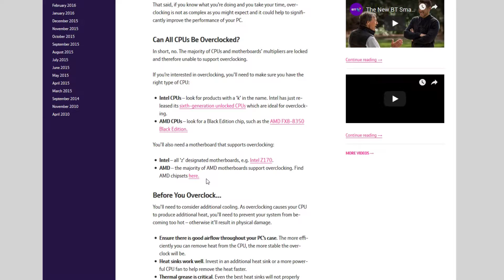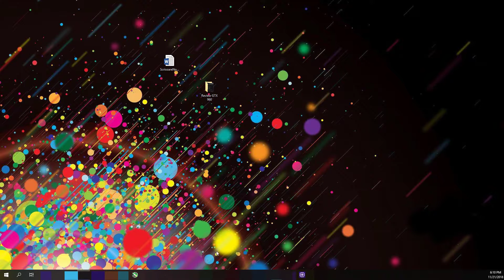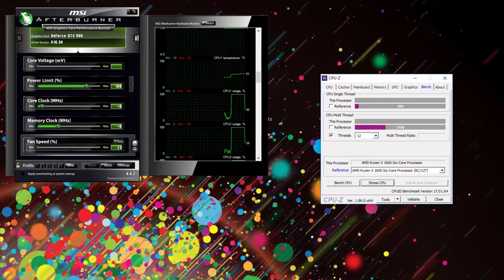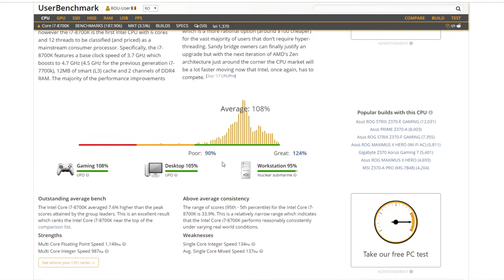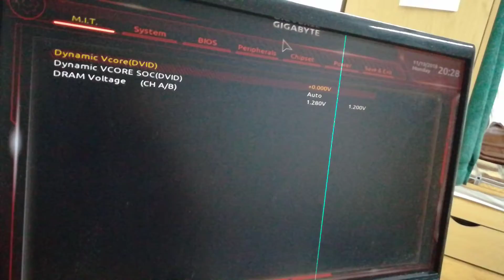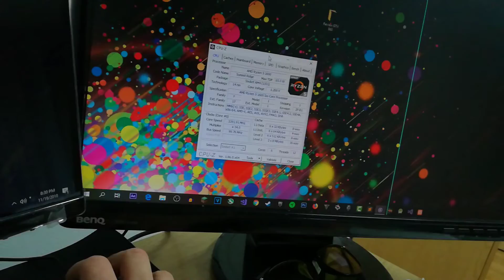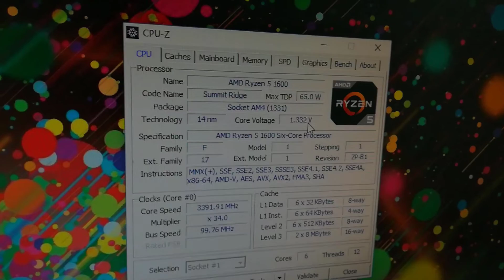Ce Înseamnă OVERCLOCK? Cum Să Faci OVERCLOCK la Procesor?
Salut!
In acest video o sa-ti arat cum sa faci overclock la procesor.
Probabil ai auzit termenul acesta si poate chiar ai cateva informatii in mare, dar nu stii inca efectiv cum sa faci overclock.
Desi este posibil si la placi video sau chiar monitoare, in acest clip ne vom opri asupra procesorului si va voi arata cum sa-i mariti frecventa la care lucreaza, pentru ca asta inseamna in mare un overclock.
Daca este cerere, poate voi face un alt clip in care va arat si cum sa faceti overclock la placa video.

Inainte de a face overclock trebuie sa:
-Ai un procesor deblocat (care suporta overclock)
-Ai o placa de baza care din nou, trebuie sa suporte overclocking
-Ai o racire decenta, pentru a-ti mentine procesorul la niste temperaturi sigure, ~70 grade Celsius.
Mai intai trebuie sa intri in BIOS. Faci asta dand restart la PC si apasand tasta Delete/F12/F10, depinde de modelul placii de baza.
Dupa ce ai intrat in BIOS cauta setarile pentru frecventa si modifica CLOCK RATIO/CLOCK MULTIPLIER. Cel mai probabil va trebui sa ridici si voltajul pentru a avea un overclock stabil.
Salveaza configuratia si iesi. Daca ai facut totul bine, ar trebui sa intri in Windows avand procesorul la o frecventa mai buna. Felicitari! Primul tau overclock! Urmeaza validarea acestuia: un stress test de cateva minute. Daca e totul ok si nu iti da crash, te poti bucura de performanta suplimentara linistit. :)

Cu el verificati temperatura procesorului
AIDA 64:
Cu el faci stress test si monitorizati frecventa si voltajul procesorului

Fii la curent cu noutățile urmărind pagina de Facebook a canalului:
De asemenea, poti face o donatie daca vrei sa-mi rasplatesti efortul aici: (pur optional)
Multumesc! :) Sunt recunoscator.

Ce inseamna overclock?
Cum sa fac overclock?